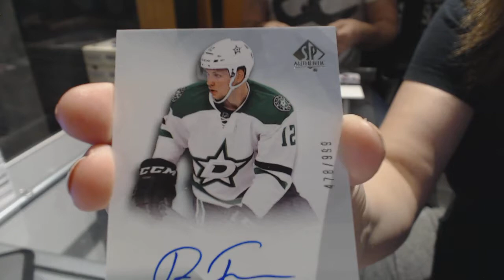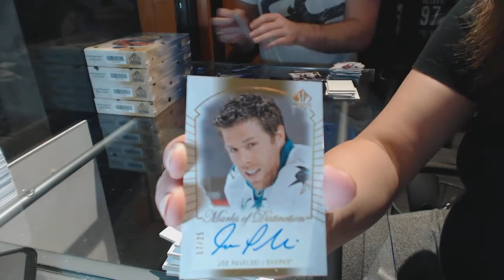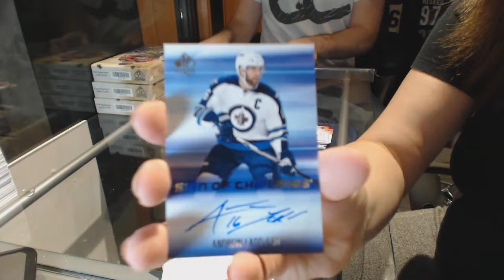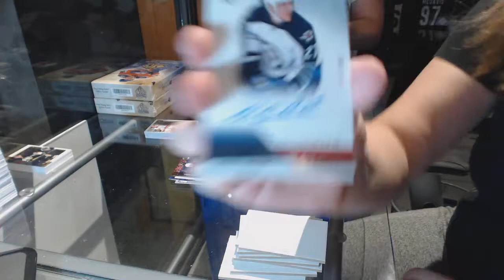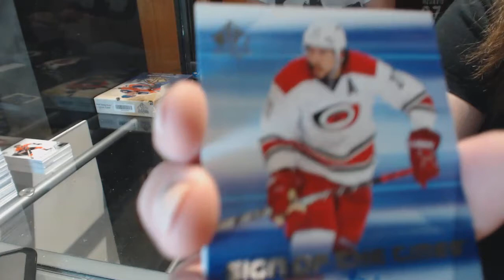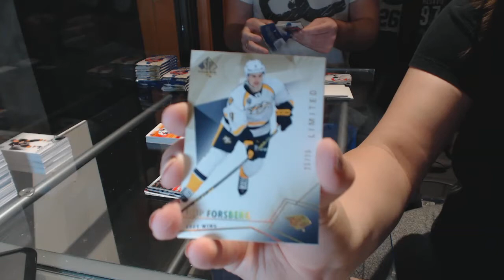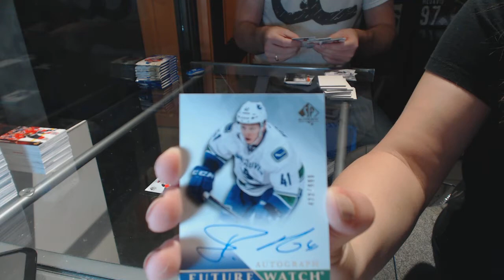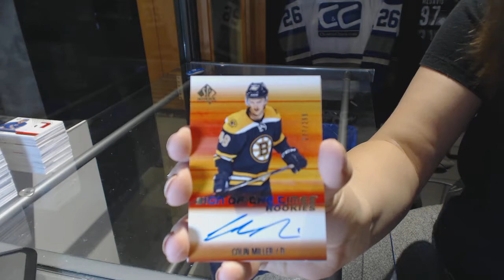15-16 Upper Deck SP Authentic Hockey 6 Box Break - C&C GB #6502